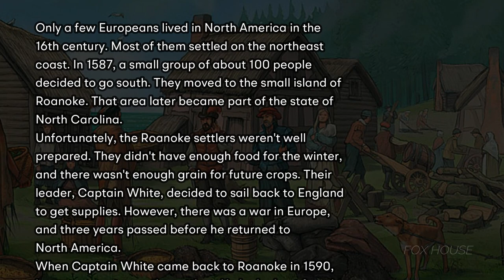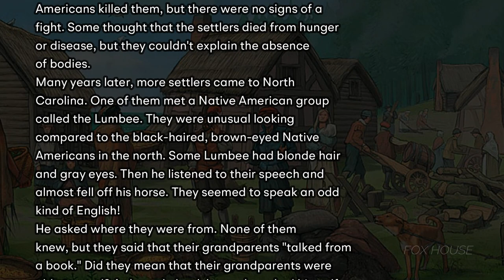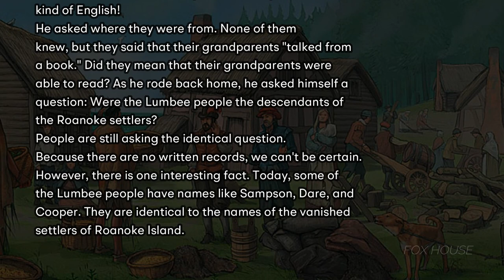[Thoughts and Notions] Unit 4: Lesson 2: The Roanoke Settlement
Reading and Vocabulary Development 2: Thoughts & Notions

Overview
Through wonderful readings and carefully designed activities, this best-selling series helps students develop reading skills and systematically increase their active vocabulary. Learners develop useful and relevant vocabulary while exploring and expanding critical thinking skills.